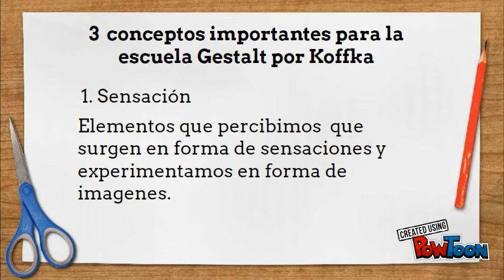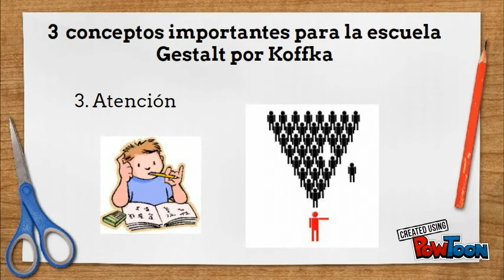kurt koffka gestalt